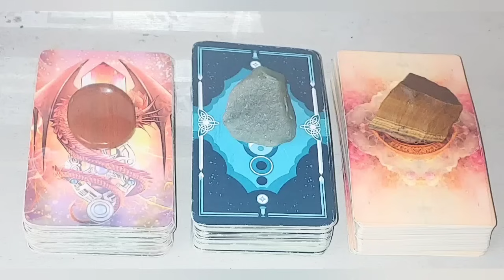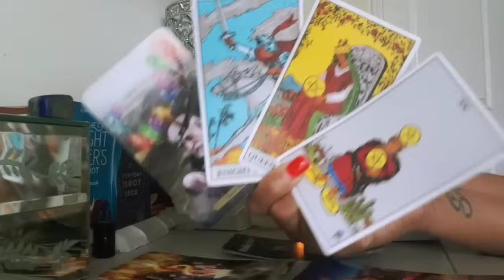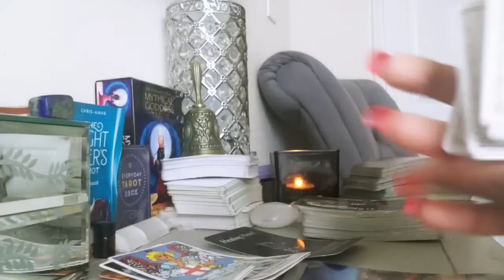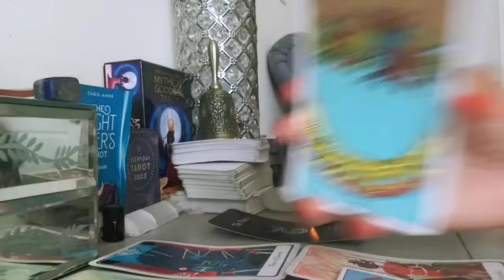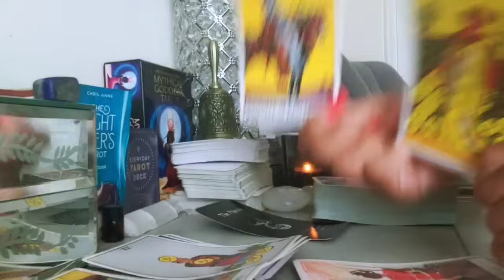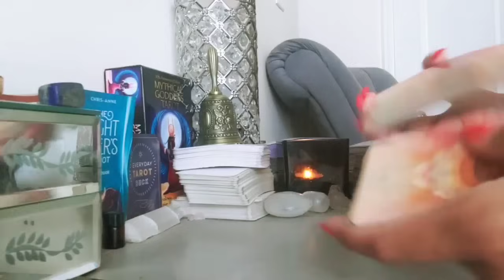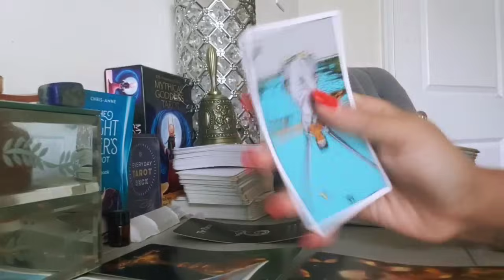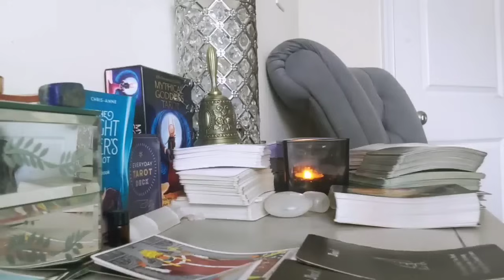PICK - A - CARD WHAT'S NEXT? 💝💗 YOUR LOVE LIFE IN FEBRUARY!💝💖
CARD PICK - 00:00
GROUP 1 - 00:11
GROUP 2 - 30:22
GROUP 3 - 1:00:30

EXTENDED READING

Tarot readings can be for enlightenment and entertainment purposes.